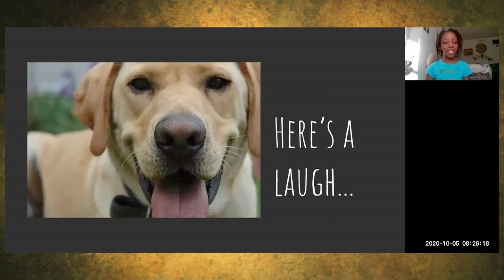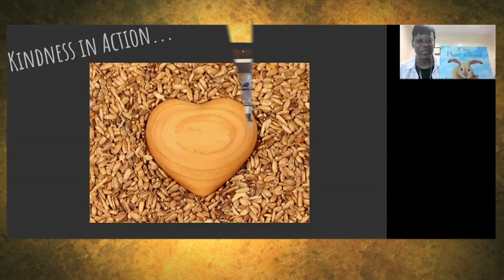Riverside Morning Show Home Edition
Riverside Elementary's Morning Show -  Home Edition.   2020